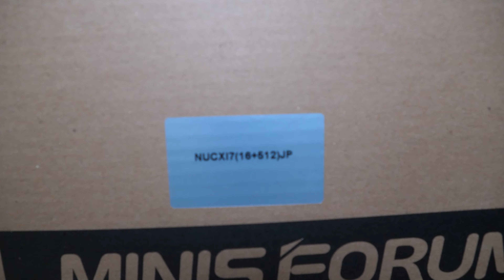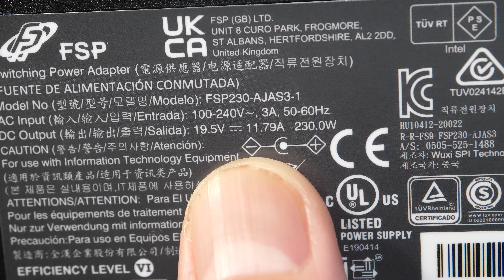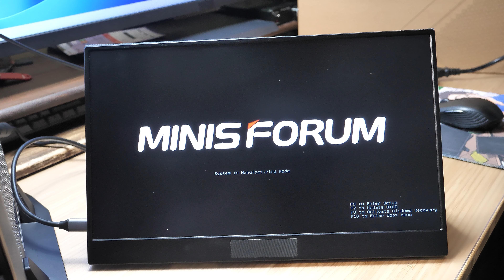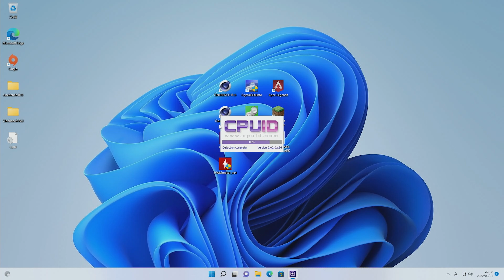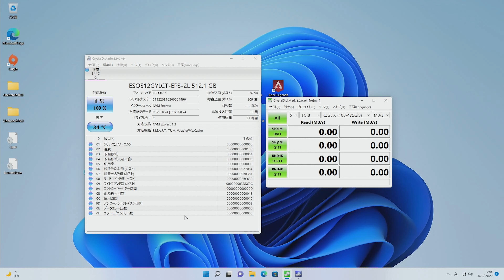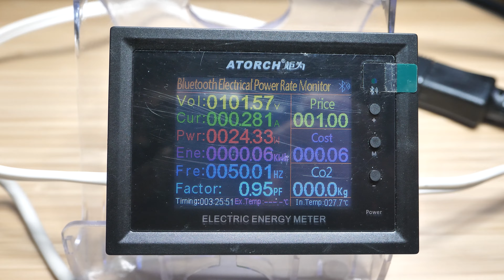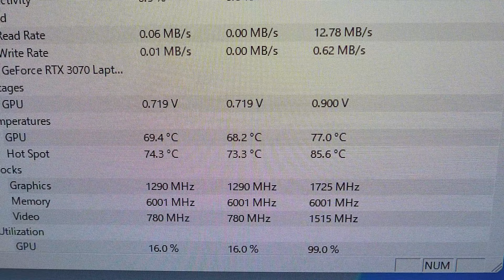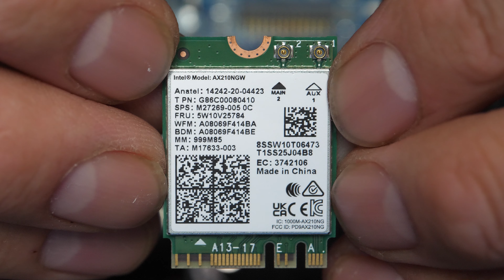【ゲーミングPC】薄型で小型なのに高性能なゲーミングPC MINISFORUM NUCXI7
一つ言えることがあります。このミニPCは自分がメインで使っているPCよりもゲーム性能が高いです、、、

撮影カメラ：Panasonic DC-GH5 レンズ：OLYMPUS12-50mm EZ ED
サムネイル撮影機材：Panasonic DC-GH5 レンズ：OLYMPUS12-50mm EZ ED